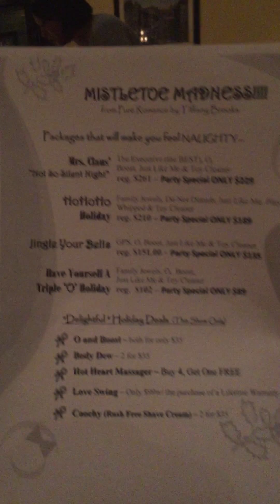Fun gift packs and bundles!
Tiffany gives us her ideas for bundles!